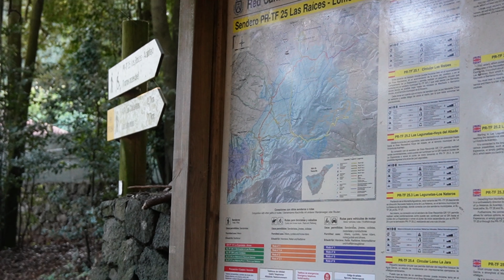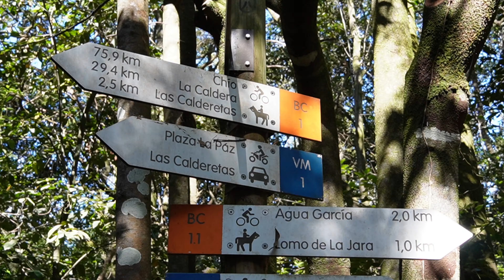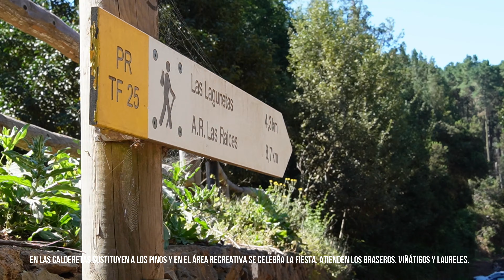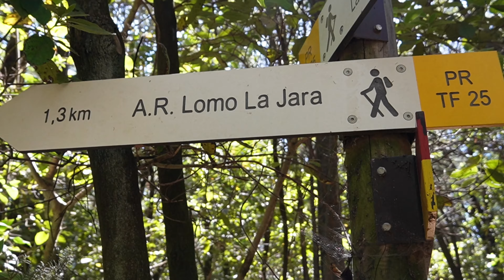AGUAGARCIA, SU BOSQUE Un laberinto de caminos y senderos repleto de bonitos rincones sorprendentes.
¿Cansado de las típicas vistas playeras? ¡Acompáñanos en este recorrido y descubre en el bosque de Aguagarcía en la hermosa isla de Tenerife a través de este emocionante video de senderismo! 🌿🌄una nueva forma de conectar con la naturaleza!

🌳 En el corazón del bosque, la exuberante vegetación y la sombra acogedora te dan la bienvenida con los brazos abiertos. Deja que el verde te abrace mientras exploras senderos sinuosos y te adentras en la belleza natural que rodea cada rincón.

🌲 Déjate cautivar por la historia que se entreteje con la naturaleza. Desde los antiguos árboles centenarios hasta las cuevas que cuentan historias del pasado.

🌺 A medida que avanzas por el sendero, maravíllate con la diversidad de la flora local que ha resistido el paso del tiempo y las adversidades.

☀️ Con el majestuoso Teide como telón de fondo, cada momento se convierte en una celebración de colores y vida. Disfruta de la calidez del sol mientras te relajas bajo la sombra de los árboles y te dejas envolver por el canto de los pájaros.

🍇 Y después de un día de exploración, ¿qué mejor manera de terminar que con una experiencia gastronómica única? Quizás en un guachinche.

¡Únete a nosotros en este emocionante viaje y descubre la belleza inigualable del bosque de Aguagarcía en Tenerife! 🥾🌿